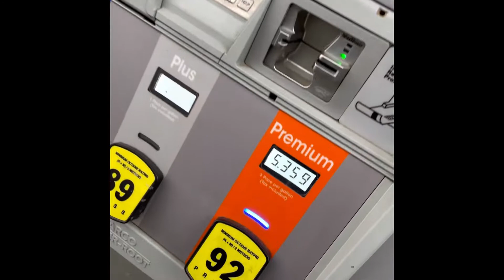Native Titan 13.5 Propel Maiden Voyage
Finally took my Titan out! This thing performed amazingly well in the wind.